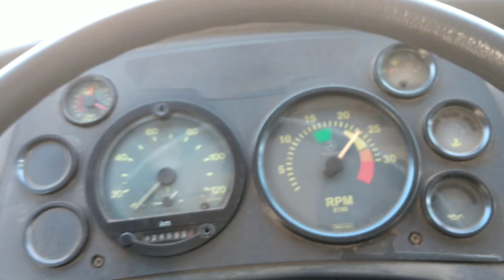Vamos de Busscar El BUS 320